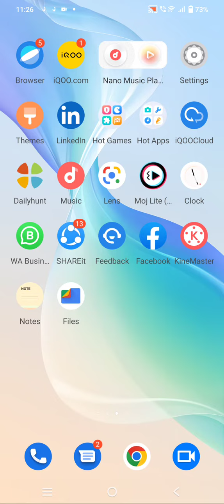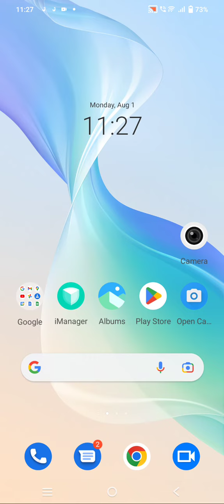How To Off Touch Sound In Vivo T1 5G, How To Deactivate Touch Sound In Vivo T1 5G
How To Off Touch Sound In Vivo T1 5G, How To Deactivate Touch Sound In Vivo T1 5G, Touch Sound Off In Vivo T1 5G,